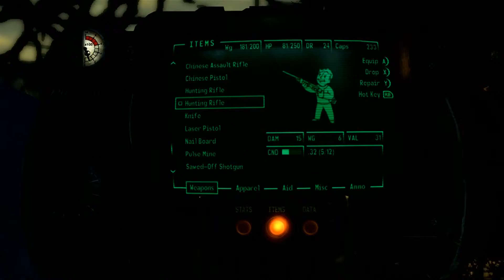Fallout 3 With Commentary Part 23: Out Of The Shiny Place